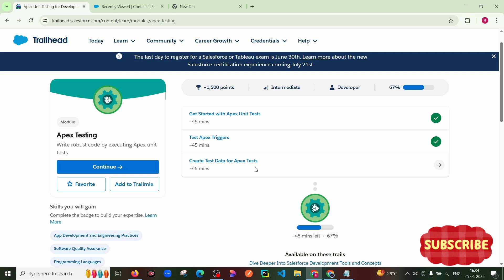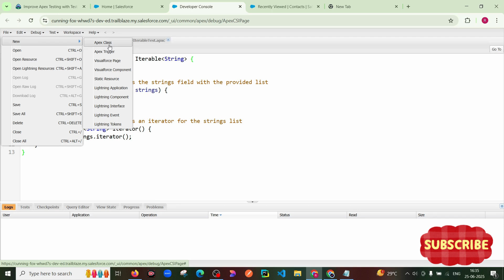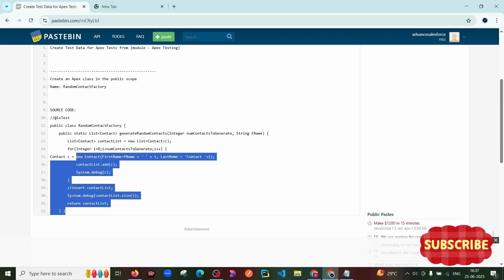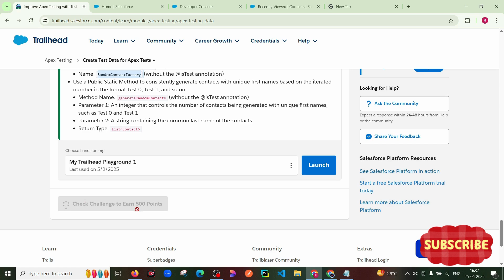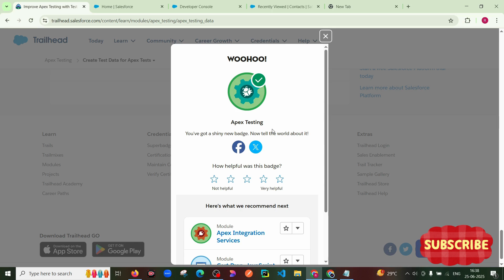Create Test Data for Apex Tests || Apex Testing || Test class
Create Test Data for Apex Tests